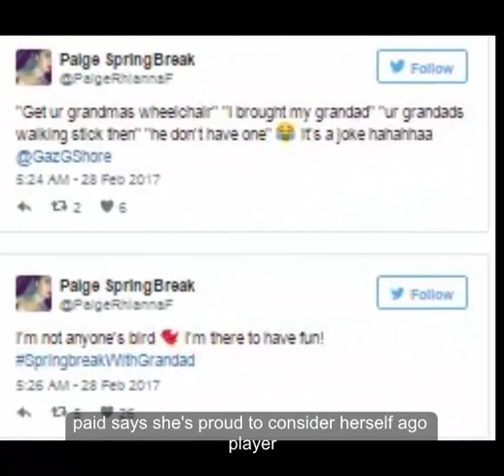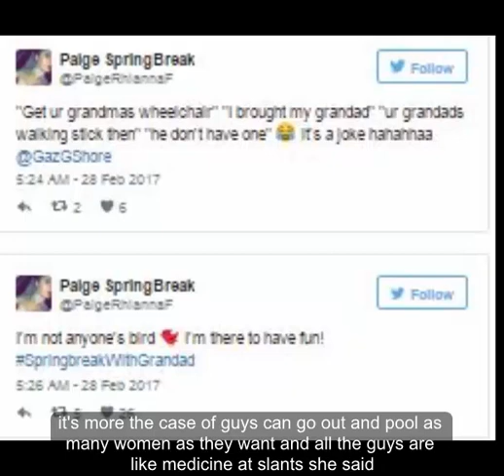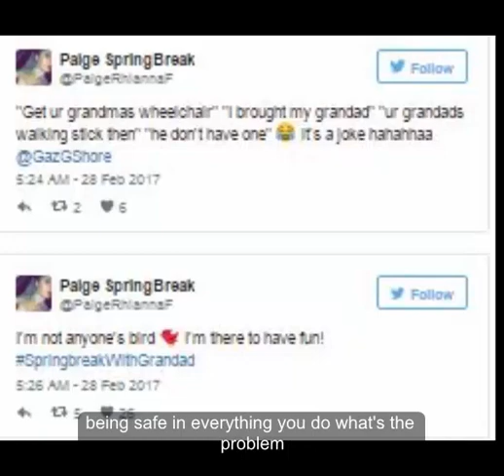Reality star boasts she slept with four men for TV show with her GRANDDAD - but insists she's proud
Paige Fitzsimmons is partying as hard as she can on Spring Break With Grandad - but she had something to say about the double standards between men and women when it comes to sex.

The London lass, 24, is one of a group of young, hot singles going wild on MTV 's latest show Spring Break With Grandad .

The only catch is, they have to take a grandparent along for the ride, and watching over them is professional party lad Geordie Shore's Gary Beadle , who will send them packing if they're not partying hard enough.